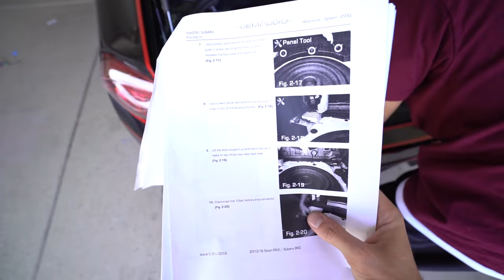Cheap Stock VS $1500 Stereo System - is it better?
SEND ME STUFF HERE:
14781 Pomerado Rd. #115
Poway, CA
92064